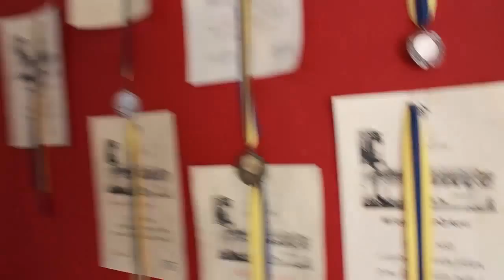!OuJé Vlog! Malý Haranti!!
1)  Music - Wake me up (Avicii) - Coverversion by Burschi1977
BIG BIG THX -
(SUPPORT HIM!)
3) Děkuji Kačce Vondráčkové za pomoc :)

Tak dětska, přináším po dlouhé době vlog :) no berte ho s humorem oki? I když mám právdu se vším co tam říkám a já to vím ! :D A nezapomeňte komentář - ať k věci nebo i mimo! ;-)))